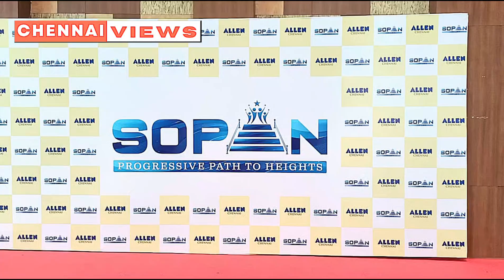Allen Career Institute - Chennai Celebrates Sopen - 2024 Annual Victory Celebration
Chief Guest of Morning Session: Shri K Shankar Commissionerof Police Avadi Chennai felicitated the students who quailed in IITs NITs, IITs &Olympiads. He is B Tech from IIT Madras Mechanical Engineering stream.
He said” it gives me immense pleasure of seeing talent of Chennai walking into Premier Institutes of Excellence and I feel proud to honor them and be part of their celebrations today”

Chef Guest Evening session:Padmashri Dr. V Mohan, Chairman of Mohan Diabetics Specialities Center&Madras Diabetes Research Foundation at presided the function as Chief Guest. . He is an Alumni of Madras Medical college 1971 batch which was voted as best batch ever in the history of Madras Medical College.

Guest of Honor:
Shri Mithilesh Kumar AssistantIG  CISF South Sector felicitated  students who have qualified inNational& International Olympiad’s. He is a Science Graduate and  Honors in Physics also possess a PG in Law & Management.
He said” I thank student fraternity of Chennai for making me embrace their success stories and I am honored to be among them

Colonel Tapan Singh OTA Chennai felicitated students who have been performing exceedingly welling ALLEN’s Internal Tests and are future poster boys and Girls.
He said “ youngsters are the custodians of Mother India and their hard word is saluted and I am keen to see them succeed and win rich accolades

Shri S V Kiran CEO Apollo Health Resources Limited felicitated the students who are aspiring to become doctors in the coming edition of NEET (UG) examination.
He said “Being from the medical fraternity Iknow the demands of a medical carrier professional and equally give importance to their preparation stint. I am elated to see such talented sons and daughters fromChennai gearing up to become doctors. I wish them all the very best for their future

Group Captain IAF Sanjay Desai Tambaram Air Force Station also felicitated the students preparing for Engineering Entrance Examinations. He say” gives me immense pleasure tosee youngsters aimingwith big dreams and wish they achieve handsomely in every challenge thy face

Shri Sanay Sigh Meena DCP Tambaram also felicitated the students who will be writing NEET examinations in the year 2026. He said” after seeing these students I have no doubt that these students will make India proud with their astonishing success and I want to be part of their felicitation after their success. I shower my blessings on these students

Shri Dinesh JI Director Jaya Priya Group of Schools also graced the event and felicitated students. He said” I have immense faith in ALLEN. My schools at Neyvelli & Virdachalam are part of ALLEN’s mentoring programme after school hours and I have faith that the students from Neyvelli and Virdachalam will also be part of this success story in the forthcoming years

Shri Mahesh Yadav Vice President ALLEN South Centers welcomed all the guests gracing this occasion. He said” as a teacher I feel proud seeing the young talent of Chennai making their mark felt in IITs & Premier Medical Colleges of Nation. THIS YEAR Allen Chennai students not only walked into IITS across nation but also got seats in JIMPER AIIMS IITs NITs. This is a trend setting performance. I wish the successful students all the very best for their future. As a teacher I want them to contribute in nation building

Shri Santosh Singh Head ALLEN Tamil Nadu Centers sad” it gives me immense pleasure hosting this edition of SOPAN. I am witness to these students and their parentsefforts. I thank Goddess Saraswati for blessing the students with success in academic pursuitof excellence”

Shri Modali Venkat Hari Kishan Business Head ALLEN Tamil Nadu said” Tamil Nadu state would ssee ALLEN opening its campuses in the year 2026 at Trichy, Tanjore Erode Tirunelvelli with the same commitment to give a credible platform to students from the respective cities to come prepare and express their success in Olympiads , IIT JEE & NEET(UG).  This year at ALLEN Chennai 10600 students have chosen ALLEN as their Mentor & this initiative is backed by trust and faith of21200 parents

Star Students Felicitated:
S Shailaja who scored 715 out of 720 in NEET (UG) 2024 secured All India Rank 38 and is currently studying in JIPMER was felicitated for her superlative performance. She comes from a family of doctors, her parents are doctors and grandparents are also doctors.
Parnati Jayakumar scored 705 out of 720 in NEET(UG) 2024 is currently studying in AIIMS Raipur was also felicitated for her credible success

Srijit Sivakumar scored 701 out of 720 in NEET)UG) 2024 currently studying in AIIMS Raipur  has also won a Silver Medal at International Biology Olympiad. He is the only student who has won Silver medal from Tamil Nadu .
V Kaviyavarshini scored 686 out of 720 in NEEY(UG) 2024 became only  girl from Tamil Nadu to have qualified in AFMNC Pune this year .